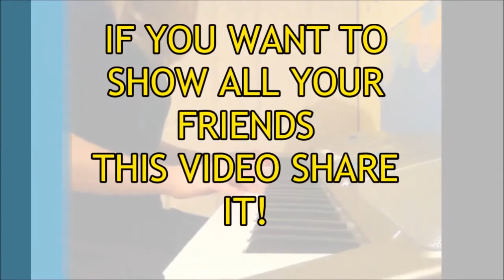"Royals" by Lorde A Piano Cover by Erin Flat Fingers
hEY GUYS!  Oops.

Let's try that again!

Hey guys!

Here's a cover a Lorde's "Royals", and I hope all you peuples like it! :):):)

-Erin